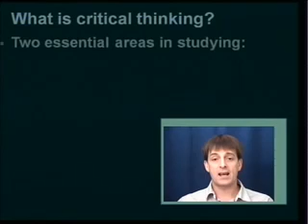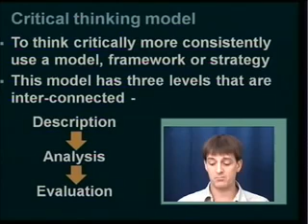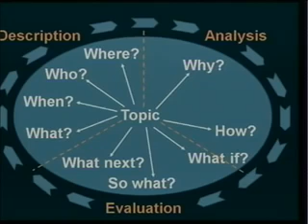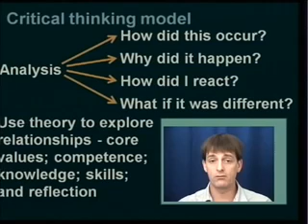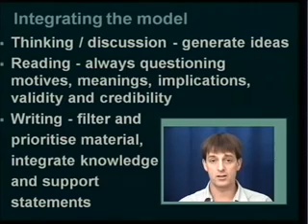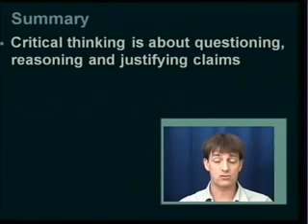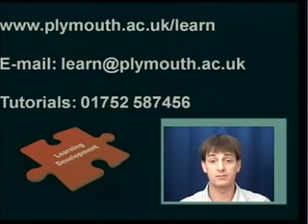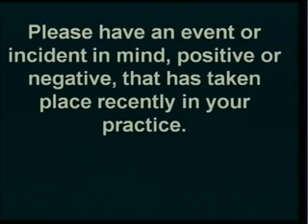Critical Reflection,Thinking and Writing: Social Work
Critical Reflection,Thinking and Writing: Social Work Joseph Allison, Andy Whiteford and Sallie Allison 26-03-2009.

This is short video in relation to Critical Reflection and Thinking for Student Social Workers. Video completed by Matt Hughes.

Short video on strategies for approaching and structuring a critical reflection.